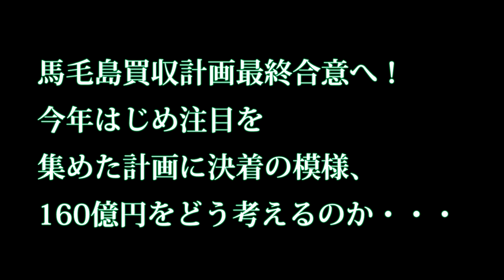馬毛島買収計画最終合意へ！今年はじめ注目を集めた計画に決着の模様、160億円をどう考えるのか・・・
関連動画
闢馬毛島準備進駐薩德？美日聯手不讓中國出第一島鏈的完美算計還有這個...｜[風云軍事精華集EP.24]
【ついに決着】米軍のＦＣＬＰ訓練移転候補地「馬毛島」１６０億円で売買契約成立【残り４万坪の用途は？】

引用・転載「出典：海上自衛隊ホームページ」
引用・転載「出典：航空自衛隊ホームページ」
引用・転載「出典：陸上自衛隊ホームページ」

中国が狙っていた馬毛島、日本政府が購入 戦闘機の訓練・緊急用基地に
日本政府､空母艦載機離着陸訓練の実施候補地である馬毛島を160億円で買収日本の反応【世界の話題､海外の反応 江戸川 media lab HUB】